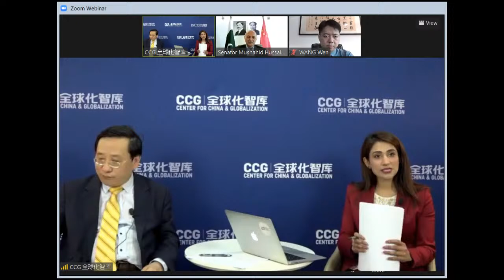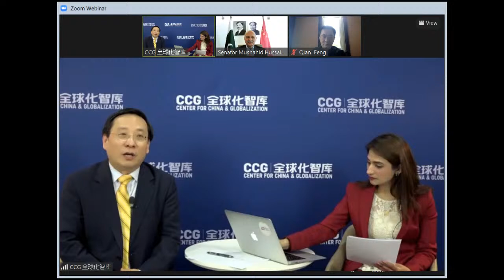Political Change in Pakistan: What’s next for China-Pakistan Relations, CPEC and the Region?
After a week of unprecedented political drama on 10th April 2022, cricket-legend turned prime minister, Imran Khan was ousted out of power through a vote of no-confidence (VONC) in the National Assembly. As the newly elected Prime Minister Shehbaz Sharif assumes office leading a coalition of 13 political parties, he faces an ailing economy, political polarization, and regional challenges. Meanwhile, the former ruling party led by Imran Khan continues to resist these changes labeling his exit a foreign-conspiracy, arousing speculation. Thus, critical questions remain unanswered regarding the causes of the sudden change of power, and impact of these political developments on Pakistan’s foreign policy, China-Pakistan relations, and the future of CPEC- China Pakistan Economic Corridor. In this interactive session with Senator Mushahid Hussain, we will discuss the intricate interplay between Pakistan’s domestic politics, changes in Pakistan’s foreign policy- especially towards China, and the future of Chinese investments in Pakistan.

Moderator:
Zoon Ahmed, Research Fellow, Center for China and Globalization (CCG)

Keynote Speaker:
Senator Mushahid Hussain Syed, Chairman of Senate’s Defense Committee, Pakistan

Discussants:
Dr. WANG Wen, Executive Dean of Chongyang Institute for Financial Studies (RDCY)
Hassan Daud, Chairman KP-Board of Investment, Former Project Director CPEC
Dr. Zhao Hai, Research Fellow, Chinese Academy of Social Sciences (CASS)